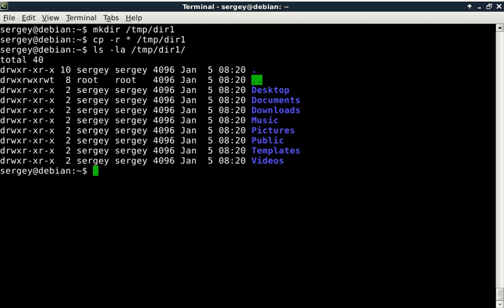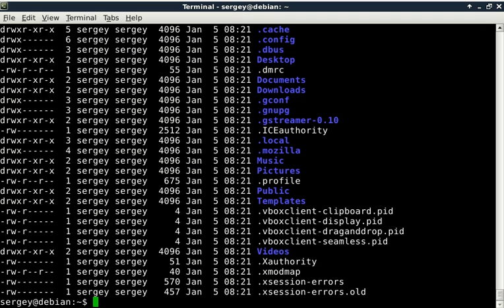Linux - how to copy all files including hidden using cp command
How to copy all files recursively from one directory to another, including hidden files. Using cp command in Linux.